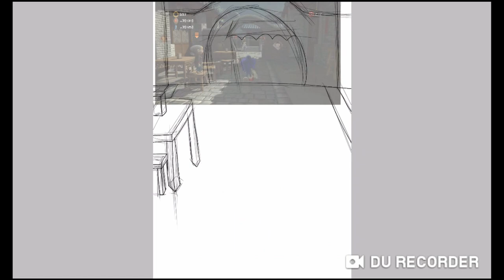"Humanized" Werehog eating noodles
I have a huge Sonic human AU project in mind, but not because of a really complex story. The story is the same as in the games, but the designs are not just humans.

If you follow me in my other media, you'll know that my fave character is the Werehog (I don't care that he's just a transformation of Sonic, he's my fave :0), and I HAD to design him in the AU. This time I finally said "LET'S F*CKING DO IT". And what does it mean? : "DRAW HIM AS AN ACTUAL WEREWOLF"

When I started drawing normal furries, the results were scary :"-)... So I felt unsure about drawing furries and I took two long hiatus. With the pass of time I asked a phew artist friends about drawing furries, and I got some tips. I also looked at some bases, and studied their structure and anatomy, to finally stablish my furry style.

I may not be perfect, but at least I feel sure about drawing furries, and I also finally dared to draw human Werehog Sonic as an actual werewolf :0.

So... here goes the pic! Is basically a redraw from that picture in the ending credits where he's eating noodles in Chun-nan :0. Hope you like it!